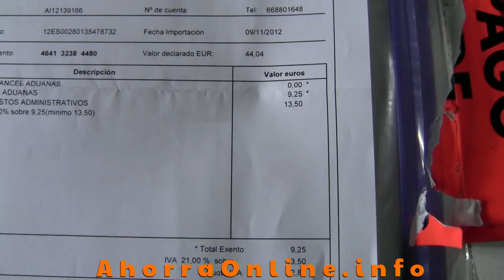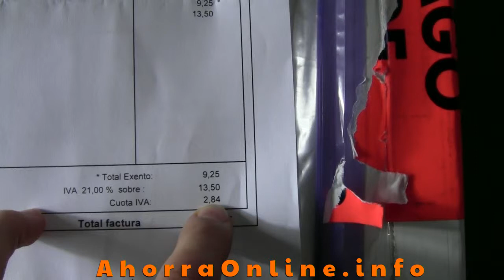"Como comprar en USA desde España" - Recepción de paquete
Vídeo de para explicar la rececpción de un paquete recibido de Estados Unidos, más info